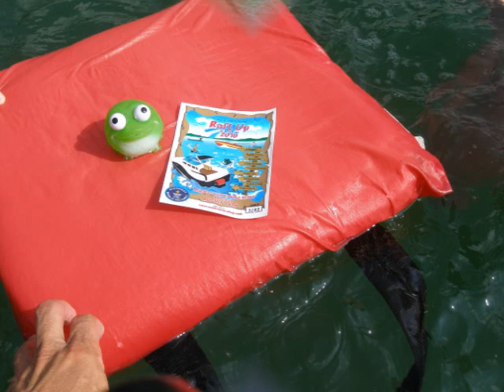Wart goes to Kentucky for a houseboat trip!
W.A.R.T.  (Wilbert A. Roberts the Third)